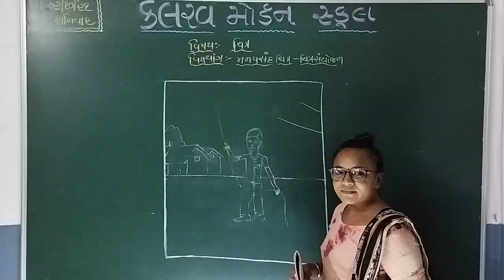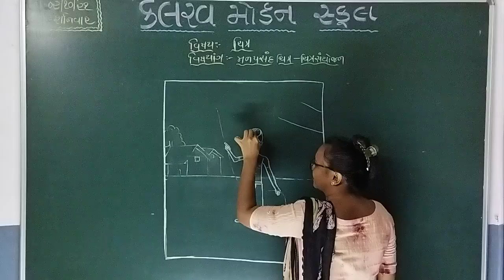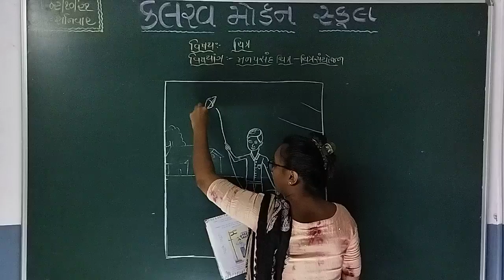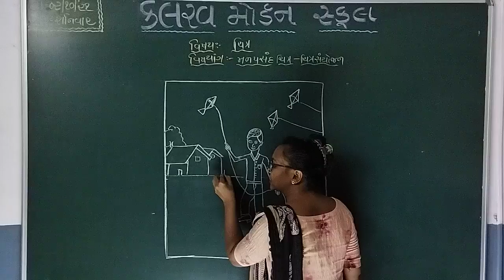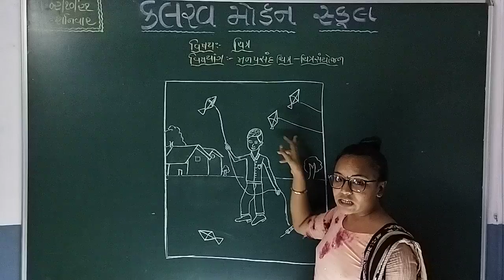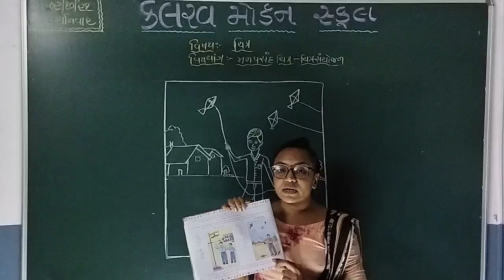std 4 chitr 02 10 21